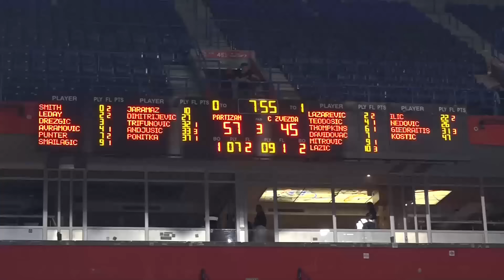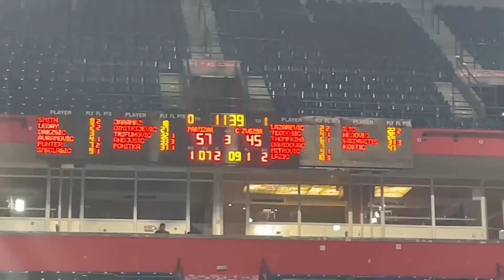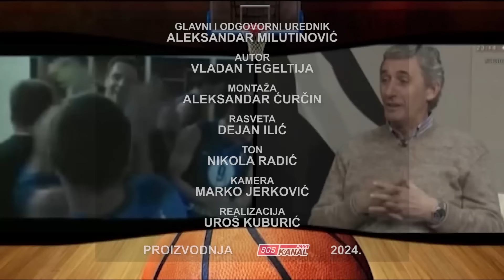Zona Press 2024 jun 07